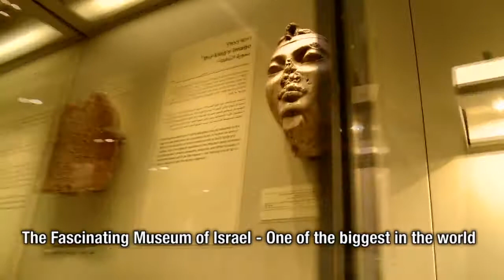Jerusalem - Israel - Terra Santa Viagens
Jerusalém pelo Ministério de Turismo de Israel